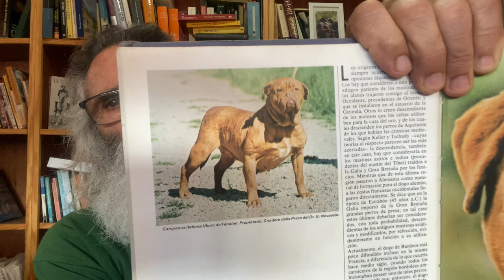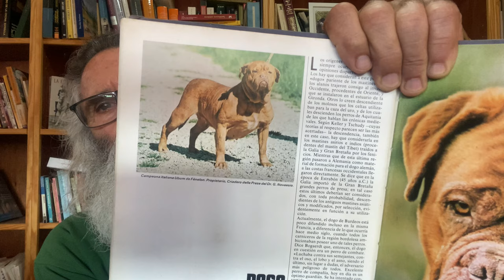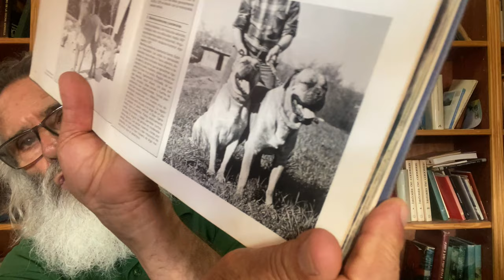Fraude en torno al Presa Canario